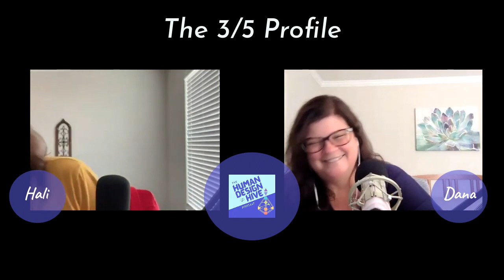From Curiosity to Impact: Navigating the 3/5 Profile in Human Design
Here we dive deep into the  world of the 3/5 profile, also known as the Martyr/Heretic or the Explorer/Visionary Leader in Quantum Human Design.

We discuss how individuals with this profile possess a unique mix of creative, innovative, and practical solutions, but also a hands-on, fix-it mentality, driven by trial and error.

These individuals thrive on new challenges and are constantly seeking ways to improve and upgrade everything for everyone, often facing criticism for their innovative approaches.

The 3/5's have a mission to save the world with their novel solutions, drawing from their resilience, adaptability, charm, and seductive energy. However, they also face challenges, such as the projection of unrealistic expectations onto them and a hesitation to help due to past negative experiences.

This episode was released Nov 2022.

Ready to dig into your Human Design with Dana?

Want to to learn the basics of the chart? check out my FREE training